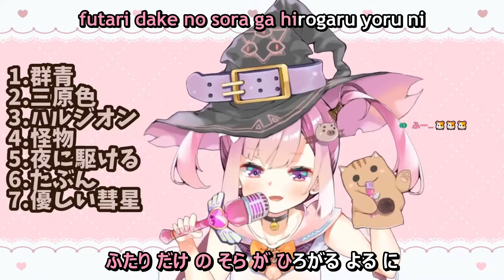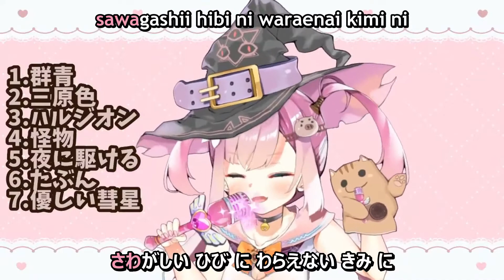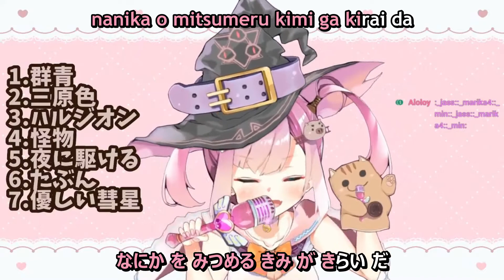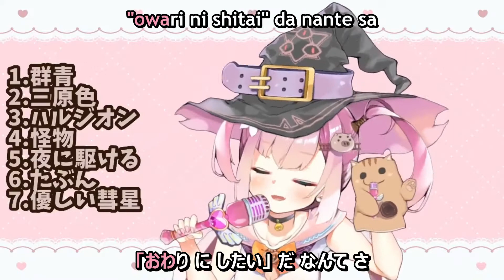Marika Matsurika - Yoru Ni Kakeru [Sub Romaji/Hiragana] (Sub Español CC)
Agradezco a Sirius por la ayuda con el archivo 🦝✨